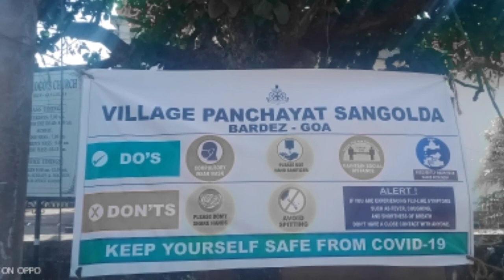Vlog# video St.Diogo,& church sangolda 🙈🙈🙈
Hallo guys. 🖐️🖐️
I hope you enjoy this vlog